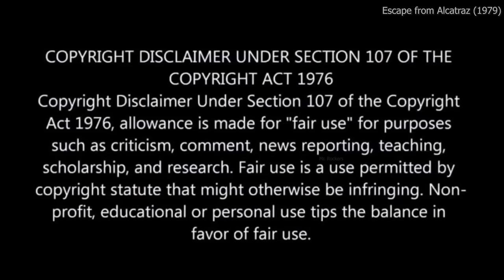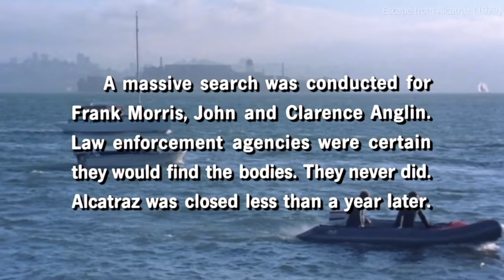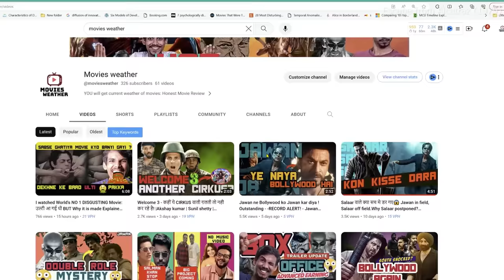Escaped From Most Secured Jail Using Spoon Only ⁉️⚠️💥🤯 | Movie Explained in Hindi & Urdu